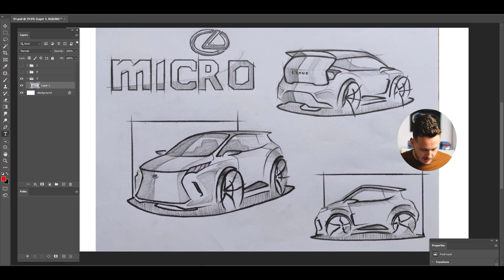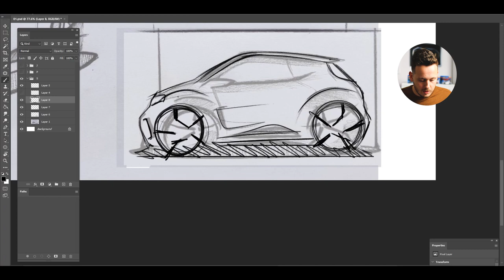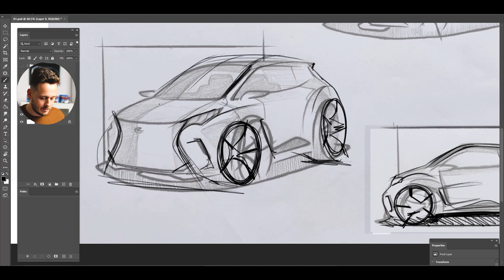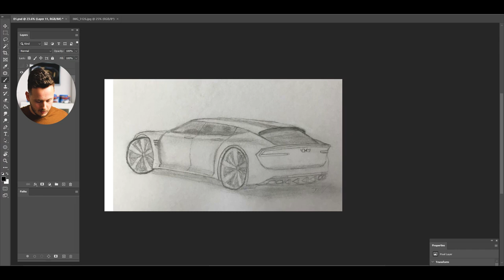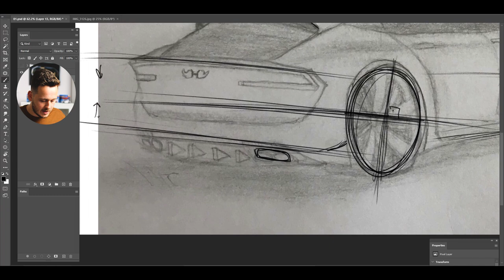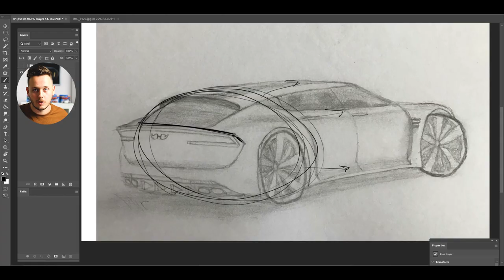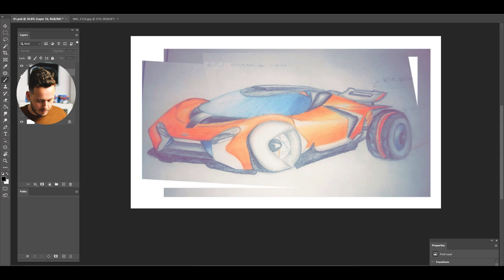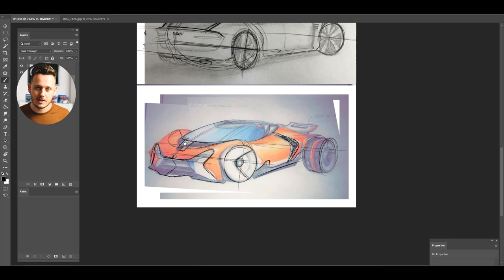CAR DESIGNER Reviews YOUR DESIGNS! 🎉 Episode 02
YES! Finally I reviewed some of your works, thank you very much for all the submissions. You can also learn by seeing others reviews that's why I'm trying to add variaty to level and style. Great job everybody, and let's see how will be the next one!

If you have any of my courses, write me on Discord to get access for VIP Channels there.